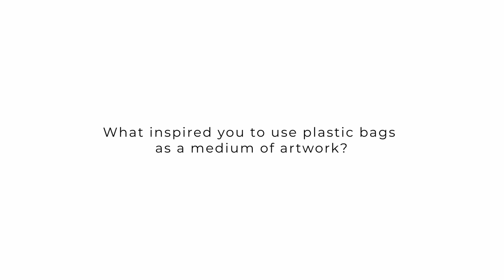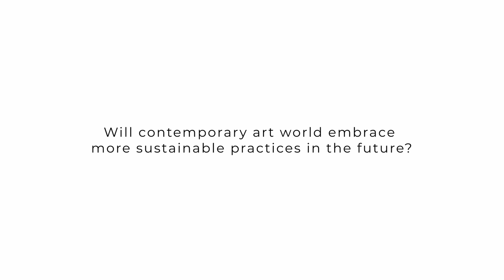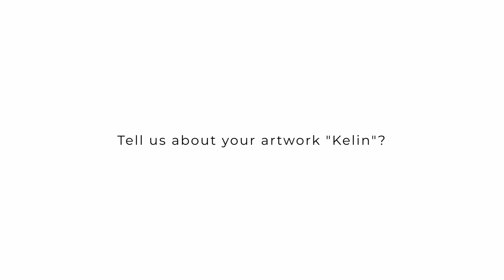Introduction of Sustainable Artist Saule Suleimenova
Sustainable artist Saule Suleimenova holds an exhibition at the Andakulova Gallery and shares how plastic has gradually become a quintessential expression of her experience within life and art. As a pioneer of cellophane paintings, her work is a true testament to the sustainable art industry, inducing substantial environmental and social advantages.